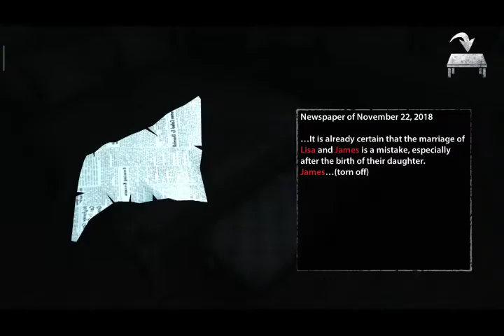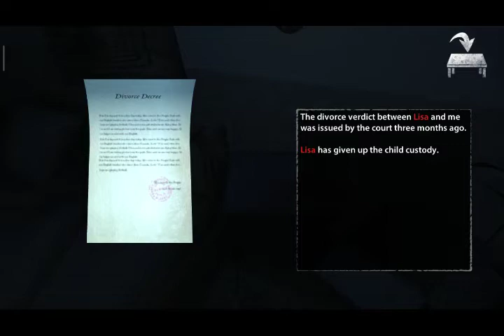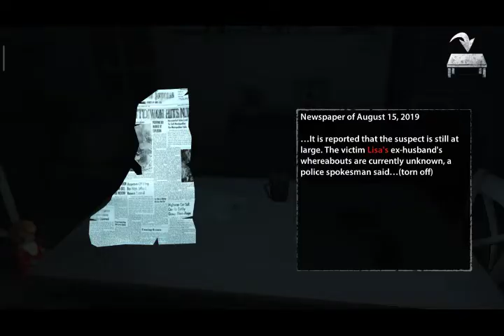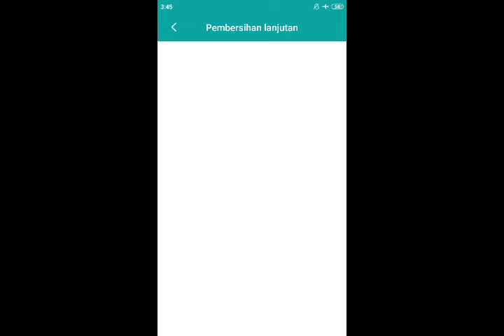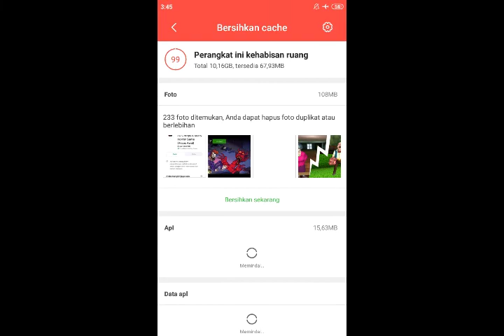Di kejar kejar kuntilanak - Endless Nightmare part 1 (Android,iOS)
Assalamualaikum

Game horror yang baru rilis seru,dan menegangkan.
Endless Nightmare part 1